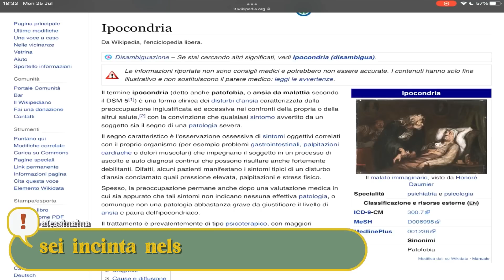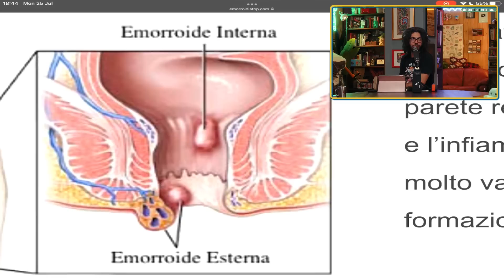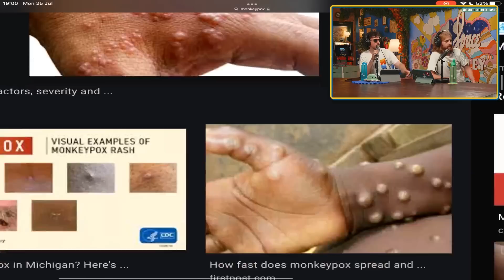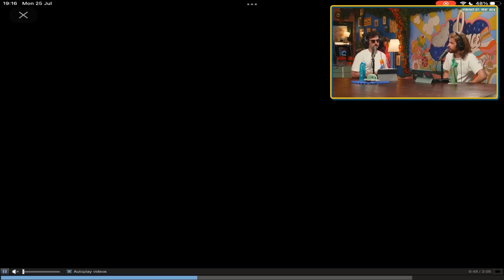Siamo IPOCONDRIACI? - Yakety-Yak #99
L'abitudine di scrivere i propri sintomi su Google quanto può essere dannosa?
Quanti malanni ci siamo autoconvinti di avere solo in base a qualche dolorino da niente?
In questa puntata valutiamo quanto ci resta da vivere e parliamo di un giochino con dei gattini carini.

Questa live è in collaborazione con AIR UP!
Scopri la borraccia AIRUP e i suoi diversi POD aromatizzati! Clicca qui

Archivio Live 25 Luglio 2022

00:00 Intro CIOMALE
00:50 FACCIAMO BIPPARE GLI AEROPORTI
05:20 NIC FACT! [im blue]
08:00 VI GUARDO DA QUI esiste ancora?
10:00 Tema della Puntata: SIAMO IPOCONDRIACI?
17:00 CESARE si fa le lampade
22:00 Cos'è L'IPOCONDRIA?
24:50 IL DOLORE MISTERIOSO DI NIC [trammezzini]
29:00 UN ESAME A SECCO
34:40 Problemi di Empatia
36:00 Addio alle visite di routine!
41:30 LE INTOLLERANZE NON ESISTONO
46:00 Le PAURE degli Abitanti!
49:40 NO ALL' ACCOPPAMIENTO
52:10 Capezzoli da runner
55:30 FRANK dice una cosa importante
58:00 PARLIAMO di GIOCHI SUI GATTINI (stray)
1:04:00 AS DUSK FALLS in live?
1:16:20 Le genesi della coppia PINGU - FRANK
1:18:00 NELS sniperato ad un concerto!
1:21:00 Annunci finali!